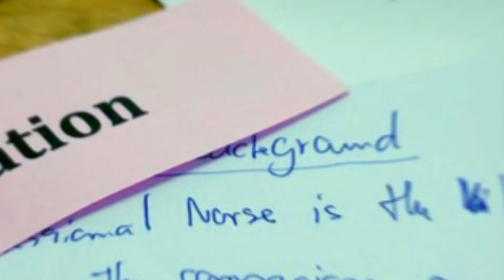History Of India And The Reign Of Kishan | ہندوستان کی تاریخ اور کشن کی حکومت | Historical Facts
historical facts of india in hindi
facts of indian history
facts of history
interesting facts of history
amazing facts of history
unknown facts of indian history
about history of india
indian history places
indian history mystery
historical videos of india
history facts india
history of historical places
facts urdu hindi
hindustan ki tareekh
hindustan ki tareekh urdu mein
hindustan ki tareekh bayan
hindustan ki riyasat
hindustan ki history in urdu
hindustan ki history in hindi
hindustan ki history
history of bharat mata
history hindustan ki
tareekh e farishta
tareekh e farishta book
tareekh farishta in urdu
tarikh farishta
kishan's empire
kishan empire history in urdu
kishan empire history
kishan empire in urdu
kishan empire history in hindi
kishan empire in hindi
history of kishan empire
kishan empire status